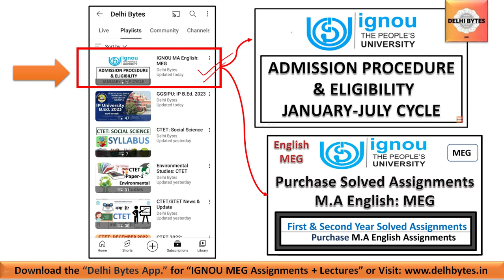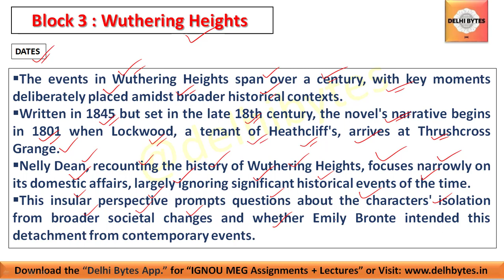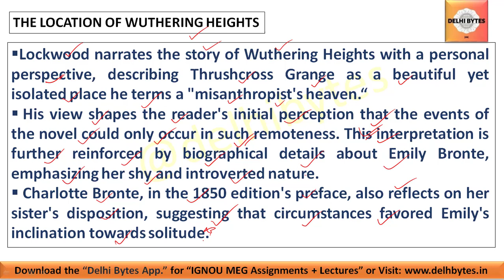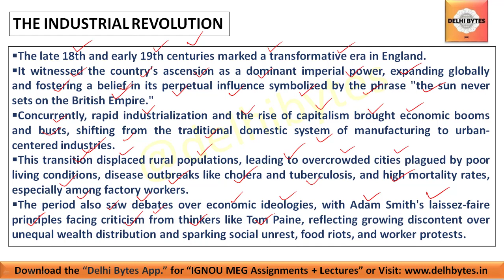MEG 03 : British Novel || MEG 03: Block 3:unit 1 || MEG IGNOU